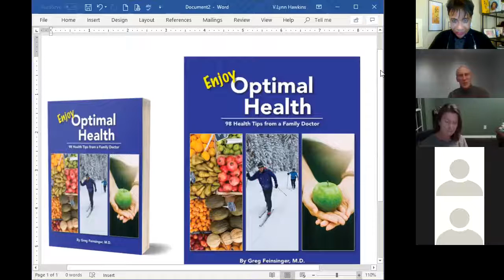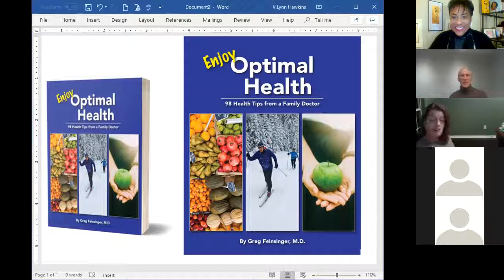HD J1T4H [PoC 21] Dr. Greg Feinsinger – Exercise and Fueling Your WFPB Healthy Lifestyle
Hippocrates Docs - Just 1 Thing 4 Health applauds Dr. Greg Feinsinger, who while retired from his Family Practice, continues to teach and help patients on their WFPB Diet and Lifestyle journey, and is soon to be a published author. His book, “Enjoy Optimal Health – 98 Health Tips from a Family Doctor” is scheduled to be released mid-February and we will be celebrating with him!

In this Physicians On Call Interview/Q&A, Dr. Feinsinger covers the full gamut of health and healthy living knowing the importance of exercise. He discusses items from the book “How Not to Die” by Dr. Michael Greger, a real asset. While the book may be over 400 pages, the last ¼ is all resources that support the facts stated in the book. Dr. Feinsinger says when you go by the Daily Dozen plan, you know what to eat and how much. You also know the 10 Foods to eat daily, that #11 is the Fluids, and #12 is all about exercise.

Dr. Feinsinger addressed what breakfast, lunch and dinner might look like on days you are exercising, which depending on the exercises might include doing something everyday. He even discussed the negative effects that the food industry has caused to human life, and that the SAD (Standard American Diet) has permeated all parts of the world, leaving our children fighting obesity in a way never before seen.

His Week 21 Challenge to us is to exercise at least 30 minutes each day, even if it’s three 10-minute segments, and to eat a whole food plant-based diet to support you in your active lifestyle.

Would you like to see more of this type of information?

Visit our website to sign up and get more Free Information, watch the Doctor’s videos and be a part of a family that will support you on your journey to better health and a better quality of life: